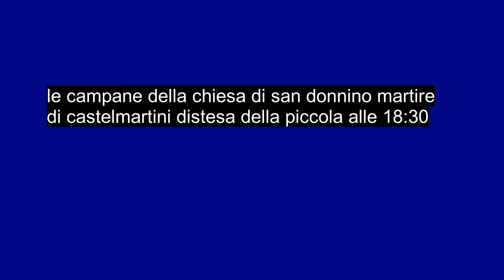le campane della chiesa di san donnino martire di castelmartini distesa della piccola x la messa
finalmente dopo tantissimo tempo abbiamo ripreso la distesa della piccola alle 18:30 x la messa ragazzi che lo riprese bene le campane che ci siamo fatta ragazzi al minuto presentazione riguardo alla chiesa e al campanile e al minuto 2 tocchi della mezza sulla 3 campana e distesa della piccola alle 18:30 ragazzi il piccolo paesino che si trova alla provincia di Pistoia ragazzi il campanile possiede un concerto di 4 campane primo il campanone la seconda la mezzana la terza un'altra mezzana e la quarta la piccola ragazziLa chiesa di San Donnino, nella frazione di Castelmartini, presenta oggi una facciata a timpano triangolare e una torre campanaria lungo il transetto sinistro. Al suo interno, ad unica navata, si conserva, sull’altare maggiore, una tela con San Giuseppe tra i Santi Antonio Abate e Donnino della prima metà del XVIII secolo.
Dietro, un  coro   ligneo  datato  1877 . Pregevole, nel braccio destro del transetto, un altare in marmo scolpito dal tipico impianto  barocco : bello il modellato degli  angeli  in volo mentre sostengono un ovale entro il quale era collocata una piccola tela raffigurante la Madonna del Carmine, purtroppo rubata nel  1972 .spero che questo video vi piaccia e queste suonate vi
piaccia dalle campane e a presto da Edoardo campanaro 2008 ciao a tutti consiglio si consiglia l'utilizzo le cuffiette auricolari per un ascolto ottimale